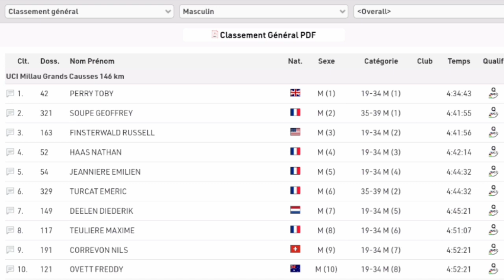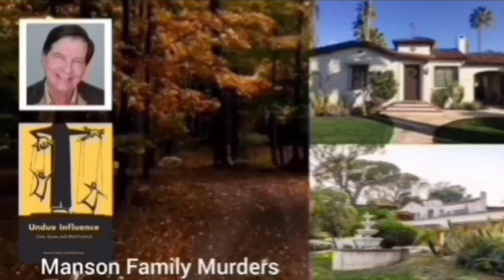Carolin Schiff & Toby Perry Win | 2023 Gravel World Series – Millau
Carolin Schiff & Toby Perry were quoted saying "."

Classification

1 Carolin Schiff
Classification

Music
1.
2. Splice app (GoPro)
Upcoming events
Tread Worn Journeys 體育頻道
فقي قناة الرحلات البالية الرياضية
ट्रेड वॉर्न जर्नी स्पोर्ट्स चैनल
Banda de rodadura gastada Journeys Sports Channel
Tread Worn Journeys Chaîne sportive
ট্রেড ওয়ার্ন জার্নিস্ স্পোর্টস চ্যানেল
Спортивный канал Tread Worn Journeys